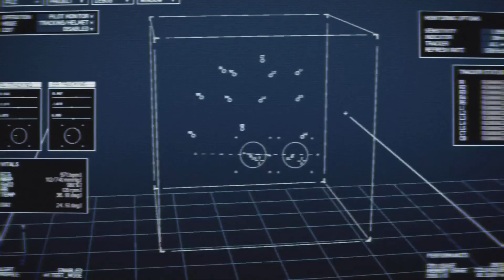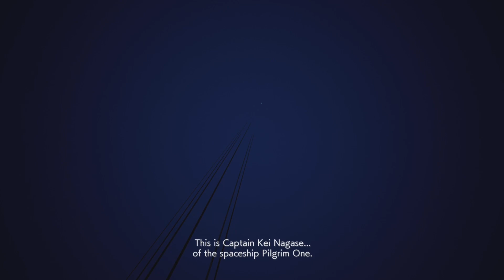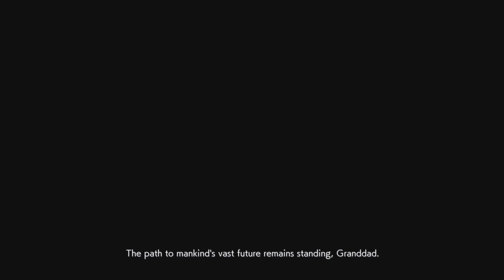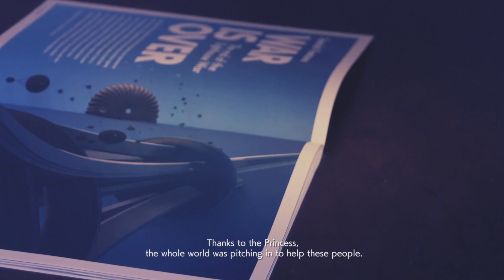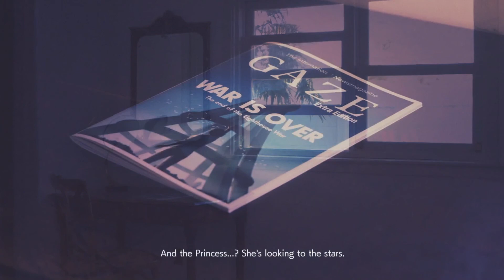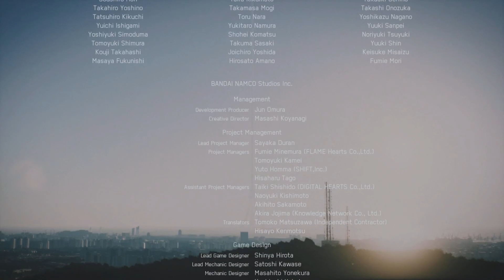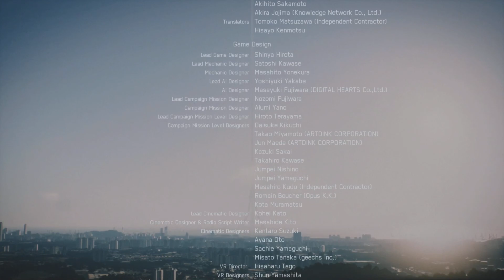ACE COMBAT 7 SKIES UNKNOWN: Part 20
hey everyone! hope you're enjoying the play through so far. We're getting close to the end, only 4 missions left!